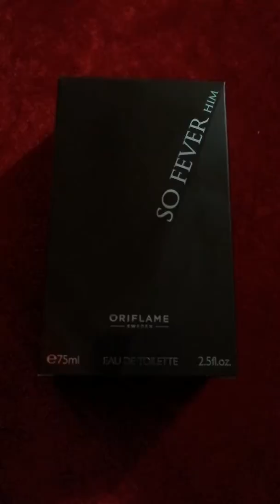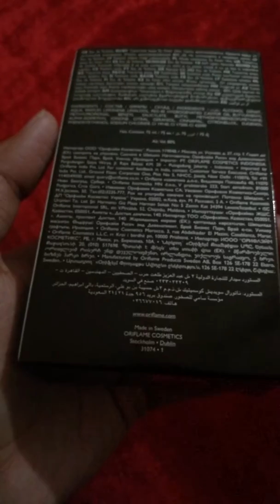So Fever Him Oriflame EDT men fragrance | Unboxing & Review 31074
A magnetically masculine fragrance with an intensity and character that reflects a bold man with a passionate nature. A tempting blend of pure eroticism dresses the skin with piri piri pimento, geranium bourbon and fiery Ginger Wood - an intoxicating composition.

for more details e.g.
Q.How to order
Q.Price
Q.Free consultancy
Approach me on my whatsapp
thanks :)